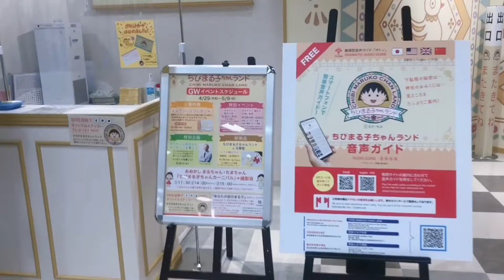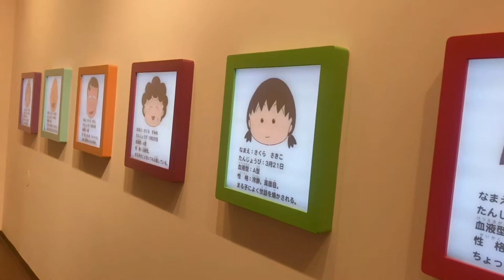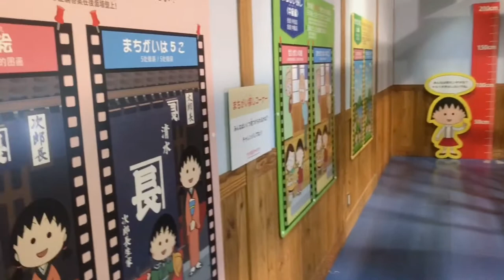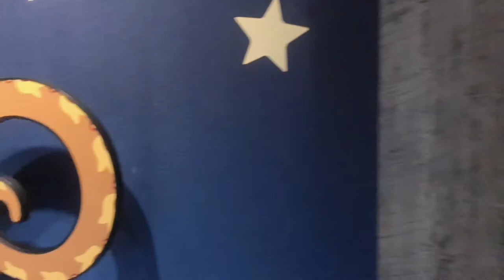Real life anime experience in Chibi Maruko Chan land ちびまる子ちゃんランド, 清水市静岡.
Chibi maruko chan is a Japanese Shōjo manga. A story about a young girl called Momoko Sakura but everyone calls her Maruko chan (まる子ちゃん). Maruko Chan is a troublemaker and the story simply describes how she solves those troubles and her day-to-day lifestyle. The author of this manga series includes her own life experiences into this anime and most of the characters are based on her own friends and family. This anime/manga setup is based in Shimizu, Shizuoka prefecture. Later on, they adapted Chibi Maruko chan to an anime series. Chibi Maruko chan land (ちびまる子ちゃんランド) is designed based on this amazing anime and gives real-life experience. It is located in Shimizu ward in Shizuoka prefecture. If you pass through Shizuoka don’t forget to visit this place.